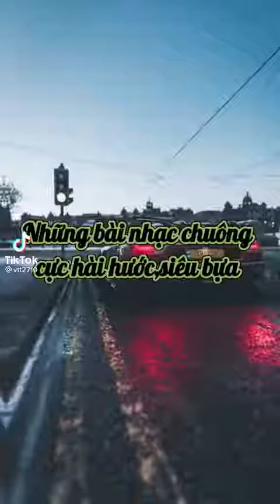những nhạc chuông điện thoại bựa